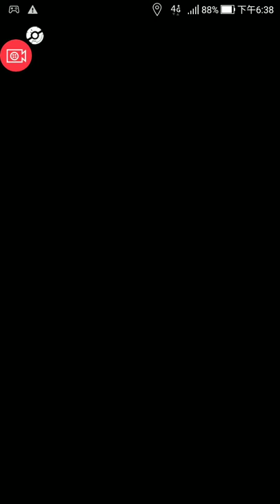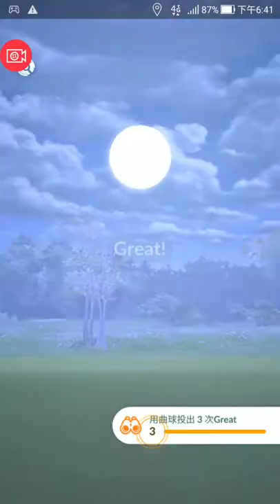Pokemon GO 長脖子椰蛋樹